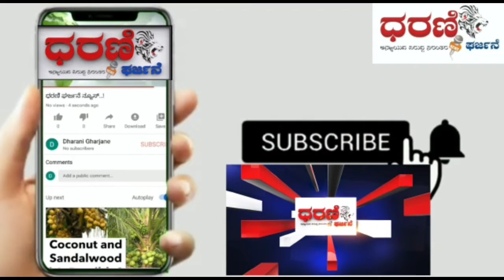ಬಾಗಲಕೋಟೆಜಿಲ್ಲೆ:ಹುನಗುಂದ# ಕರ್ನಾಟಕ ರಾಜ್ಯ ರೈತ ಸಂಘ. ತಾಲೂಕಾ ಘಟಕ ಅಧ್ಯಕ್ಷ ಬಸನಗೌಡ ಪೈಲ ನೇತೃತ್ವದಲ್ಲಿ #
ಬಾಗಲಕೋಟೆಜಿಲ್ಲೆ:ಹುನಗುಂದ ಕರ್ನಾಟಕ ರಾಜ್ಯ ರೈತ ಸಂಘ. ತಾಲೂಕಾ ಘಟಕ ಅಧ್ಯಕ್ಷ ಬಸನಗೌಡ ಪೈಲ ನೇತೃತ್ವದಲ್ಲಿ ರಾಷ್ಟ್ರರಾಜಧಾನಿ ದೆಹಲಿ ಗಡಿಯಲ್ಲಿ.  ಕೇಂದ್ರ ಸರ್ಕಾರ ಎಪಿ ಎಂಸಿ,ಭೂ ಸುಧಾರಣೆ,ಭೂ ಸ್ವಾಧೀನ ದಂತಹ 3ನೆ  ವಿವಾದಾತ್ಮಕ ಕಾಯ್ದೆಗಳನ್ನು. ಹಿಂಪಡೆಯುವಂತೆ ಒತ್ತಾ ಯಿಸಿ ದಿ.27-9-2021 ರಂದು ಭಾರತ ಬಂದ್ ಪ್ರತಿಭಟನೆಗೆ ವಿವಿಧ ಸಂಘ ಸಂಸ್ಥೆಗಳು. ಬೆಂಬಲಿ ಸುವಂತೆ ಮಾಧ್ಯಮ ಗೋಷ್ಠಿಯಲ್ಲಿ ಕೋರಿ ಕೊಂಡರು.
             ರೈತ ಮುಖಂಡ ಅಮರೇಶ ನಾಗೂರ ಮಾತನಾಡಿ. ಭಾರತ ಸರ್ಕಾರವು ಕೃಷಿ ಮಾರುಕಟ್ಟೆಯನ್ನು. ಹಾಗೂ ಕೃಷಿ ಭೂಮಿಯನ್ನು  ಕಾರ್ಪೊರೇಟ್ ಕಂಪನಿಗಳಿಗೆ  ಲಾಬ ಮಾಡಿಕೊಡ ಬೇಕೆಂಬ ಉದ್ದೇಶ ದಿಂದ. ಕೃಷಿ ಕಾಯಿದೆ ಗಳನ್ನು ಜಾರಿಗೆ ತಂದಿದೆ.ಹಾಗೂ ಸಾರ್ವಜನಿಕ ಕ್ಷೇತ್ರದ ಉದ್ದಿಮೆಗಳು ಬಂಡವಾಳ ಶಾಹಿಗಳ ಕಪಿಮುಷ್ಠಿಯಲ್ಲಿ ಭದ್ರವಾಗಿವೆ.ಹಾಗಾಗಿ ನಿರುದ್ಯೋಗ ಹೆಚ್ಚಳ,ಪೆಟ್ರೋಲ್, ಡಿಸೇಲ್,ಅಡುಗೆ ಅನಿಲ ದುಬಾರಿಯಾಗಿ ಜನರ ಜೀವನ ನಲುಗಿದೆ. ಎಂದರಲ್ಲದೇ ಮತ್ತೊಂದೆಡೆ ಕೊರೋನಾ ರೋಗ ದಿಂದ ಜನಸಾಮಾನ್ಯರು ತತ್ತರಿಸಿ ಹೋಗಿರುವಾಗ.,ರೈತ ರೊಂದಿಗೆ ಸೌಜ್ಯನಕ್ಕೂ ಸ್ಪಂದಿಸದೇ,ಸರ್ಕಾರ ಸರ್ವಾಧಿ ಕಾರತ್ವ ತೋರುತ್ತಿದೆ.ಹಾಗಾಗಿ ಇದನ್ನು ಪ್ರತಿಭಟಿಸಿ ಭಾರತ ಸರ್ಕಾರಕ್ಕೆ ತಿದ್ದಿ ಬುದ್ಧಿ ಹೇಳಲು. 1ದಿನದ ಬಂದ್ ಕಾರ್ಯ ಕ್ರಮದಲ್ಲಿ ತಾವೆಲ್ಲರೂ ಸ್ವಯಂ ಸ್ಫೂರ್ತಿಯಿಂದ ಭಾಗವ ಹಿಸಬೇಕು. ಮತ್ತು ಎಲ್ಲಾ ಅಂಗಡಿಗಳು ಮುಚ್ಚುವಂತೆ ರೈತ ಸಂಘ  ತಮ್ಮಲ್ಲಿ ಮನವಿಮಾಡಿ ಕೊಳ್ಳುತ್ತದೆ ಎಂದರು.ನಂತರ ಇಲಕಲ್ಲ ತಾಲೂಕಿನ ರೈತ ಸಂಘಟನೆ ಅಧ್ಯಕ್ಷ ಮೋಹ ಸೀನ ನಧಾಫ್ ಮಾತನಾಡಿ.  ರೈತರಿಗೆ ಮಾರಕ ಮರಣ ಶಾಸನಗಳು ಕೈಬಿಡಲು ಎಲ್ಲ ಸಾರ್ವಜನಿಕರು,ಸಂಘ ಸಂಸ್ಥೆಗಳು,ಬೆಂಬಲಿಸುವಂತೆ ಮನವಿ ಮಾಡಿಕೊಂಡರು.ಈ ಒಂದು ಸುದ್ದಿಘೋಷ್ಠಿ ಯಲ್ಲಿ. ರೈತ ಮುಖಂಡರಾದ ಬಸನಗೌಡ ದಾದ್ಮಿ,ರಸೂಲಸಾಬ ತಹಶೀ ಲ್ದಾರ,ಗುರು ಗಾಣಗೇರ, ಇತರೆ ಮುಖಂಡರಿದ್ದರು. ವರದಿ ನಜೀರ್ ಪಠಾಣ ಹುನಗುಂದ